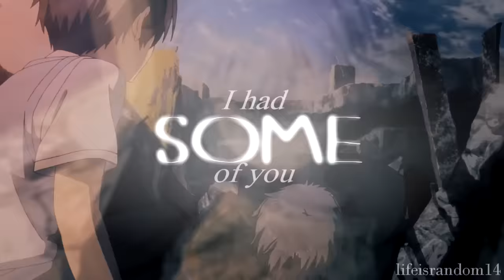charlotte;; the night we met.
[[ HD PLS ]]

Farewell, Pooh

•whAT AM I DOING UGH. I DON'T HAVE TIIME TO EDIT and even if I DID I should be editing GF or the K PV OR SOMETHING BUT NOT THIS ??? This is another anime I nevEr thought I'd edit with what's happening

•Yesterday's ep of charlotte hit hard ( IT'S SO NOT FAIR ) and when I thought of this song with it there was no going back

•I wanted to use this song with the silvers eventually but tbh that wasn't going to happen anyway sO HERE WE ARE

•The quality is lower bc YOU'D THINK I'D LEARN HOW MUCH SONY HATES GLOWS AND BLURS? But NAH I tried to render around it

•I own no part of this video nor am I making any profit from it

song; The Night We Met (Lord Huron)
footage; Charlotte
program; Sony Vegas Movie Studio 11